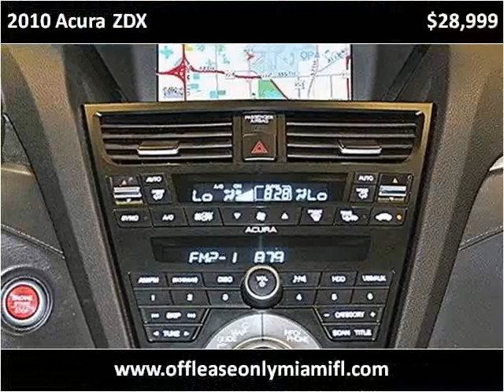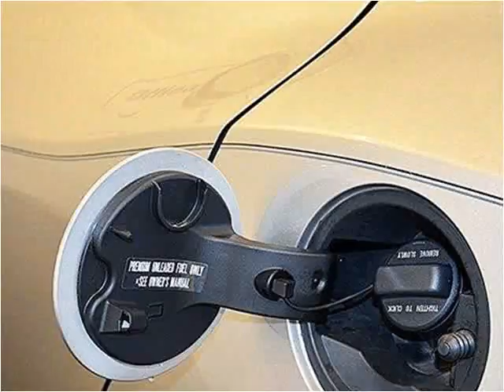2010 Acura ZDX Used Cars Miami FL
This 2010 Acura ZDX is available from Off Lease Only Miami.